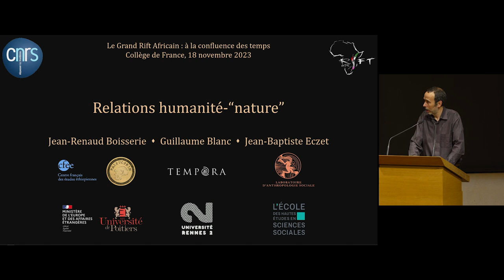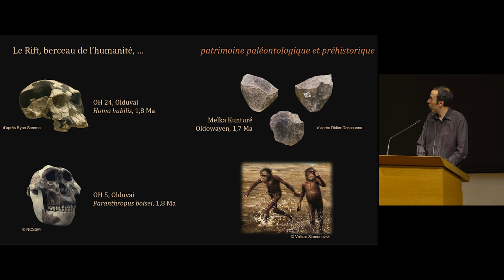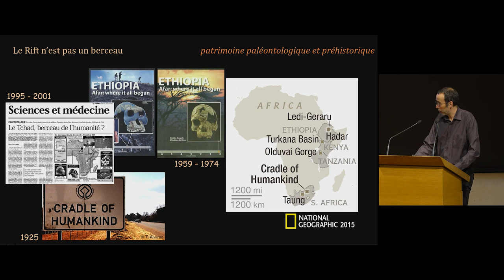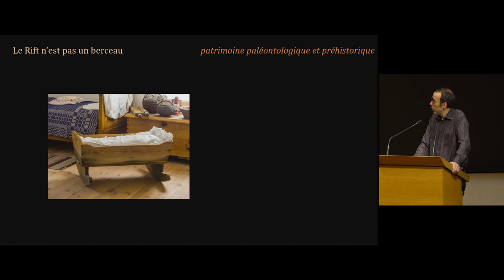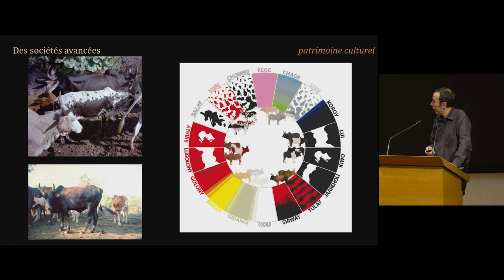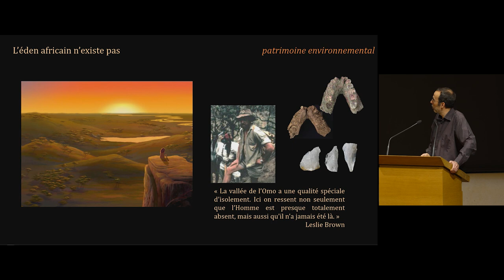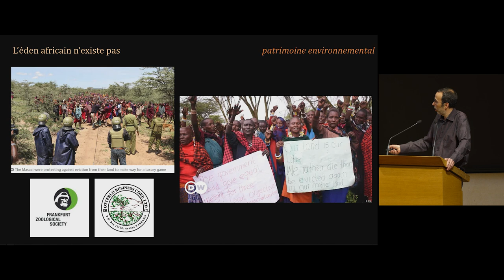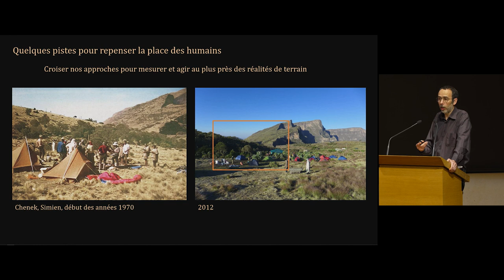06-colloque-GDR-rift-jean-renaud-boisserie-18-11-2023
Relations humanité-“nature” : l’angle du patrimoine
Auteurs : Jean-Renaud Boisserie (CNRS), Guillaume Blanc (Université de Rennes), Jean-Baptiste Eczet (EHESS)